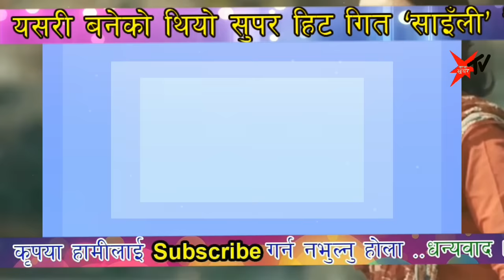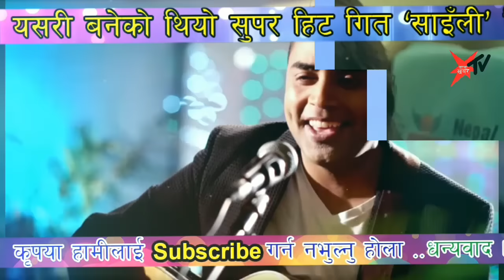Saili | Hemant Rana 'साँईली' गितले तोड्यो सबै रेकर्ड | यसरी बनेको थियोे यो गित | Making of Saili